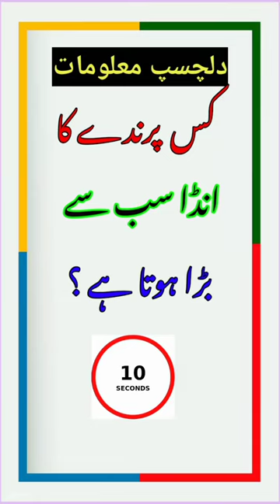The Mighty Ostrich: Discovering the Largest Bird Egg in the World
Dive into the fascinating world of ostriches and uncover the secrets behind their remarkable eggs. Did you know that the ostrich lays the largest bird egg in the world? Join us as we explore the anatomy of these incredible eggs and learn about the unique adaptations of the ostrich that enable it to produce such massive eggs. From the savannas of Africa to the incubation process, this video sheds light on the extraordinary biology of the largest bird egg on the planet.